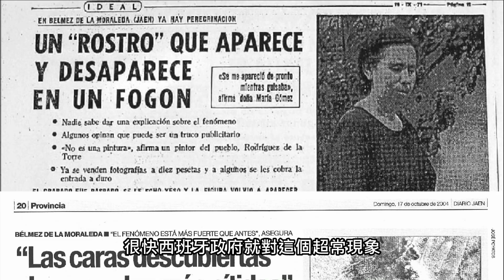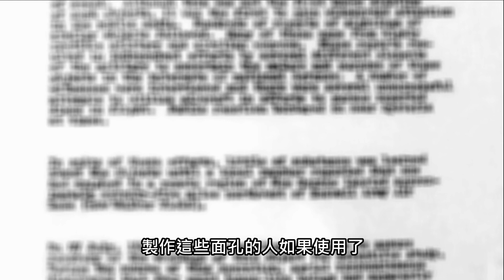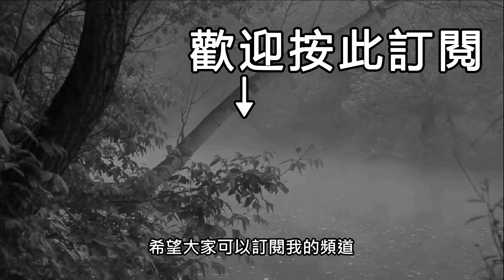【都市傳說真相】牆上浮現詭異人臉！靈異現象到底如何出現？｜PowPow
一座房屋的牆壁和地板，不斷浮現恐怖鬼臉。這個靈異現象困擾了科學家數十年之久。是超能力的力量？還是鬼魂作祟？

☛PowPow的Instagram：ProfPowPow

☛都市傳說（Urban Legends）是在都市或互聯網中流傳的各種故事，和一般的怪談或鬼故事不同，都市傳說多有事實或證據證明其存在。都市傳說背後都存在一段有趣的歷史，爲了不令這段歷史被遺忘，爲了都市傳說不再使人飽受驚嚇，我希望可以揭露每一個都市傳說的真相。

都市傳說  都市傳說真相

※本影片爲報導都市傳說及都市傳說真相的紀錄片，僅供教學用途，包含的虛構情節和藝術作品，可能會引致觀衆不安，請勿模仿片中任何行爲，敬請留意。

※This video is a documentary film about urban legends and the truth behind, the video is for educational purpose only, content contains fictionalized events and art works, may be offensive or disturbing to some audiences, please do not imitate any behaviour in this video.